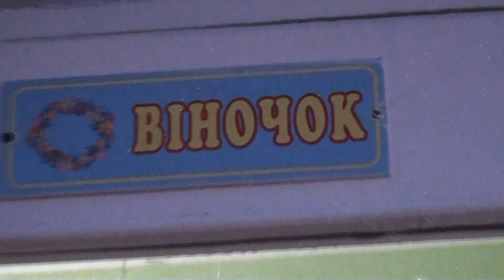Дети готовятся к Новогоднему утренику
Нови́й рік — свято, яке святкують багато народів відповідно до визнаного календаря. Свято настає в момент початку нового року.
Українці святкують Новий рік в ніч з 31 грудня на 1 січня, з радянських часів в оселях за звичай ставлять ялинку (штучну або живу), накривають святковий стіл і збираються разом із родичами та друзями коло столу. Святкова вечеря зазвичай складена з кількох страв, серед яких часто (традиція з радянських часів) є салат олів'є, мандарини, традиційний напій — ігристе вино. З віддаленням від радянських часів святковий стіл стає різноманітнішим, зокрема, популярними новорічними стравами стали м'ясний рулет, м'ясо по-французьки, індичка чи качка, свиняча вирізка, грецький салат тощо
Походження символів Нового року також бере початок у давніх часах. Здавна вважали, що ялинка на святкуванні Нового року відлякує злі сили. У деяких країнах дітям дарують подарунки на Новий рік, однак здебільшого подарунки дарує Святий Миколай на Різдво або в день Святого Миколая. Він має різні назви у різних культурах: у Нідерландах його називають Синтія Клаас, в США й Англії — Санта-Клаус, в Іспанії — тато Ноель, у Румунії — Мош Джаріле. Зовнішній вигляд і характер цього персонажа формували протягом століть, і кожен народ додавав до його образу свої особливості.[13] Сучасна європейська традиція класти подарунки під ялинку народилася в Англії в 1841 році, коли королева Вікторія з чоловіком встановили в палаці ялинку, прикрашену цукерками і сувенірами для дітей. Оскільки подарункiв було забагато, щоб вішати на гілки, то їх загорнули в яскраві обгортки і поклали під святкове дерево.